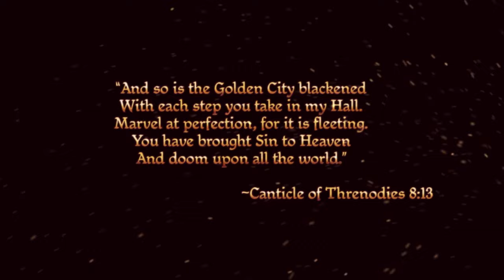The Circle Of Magi Origin | Modded Dragon Age: Origins | Part 1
New game, bunch of mods, doing a blood mage before Veilguard in October.